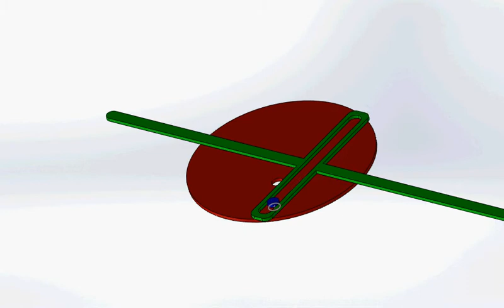Ensamble Crank and slotted Ultimo Mecanismo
Sonríe, vamos ganando.